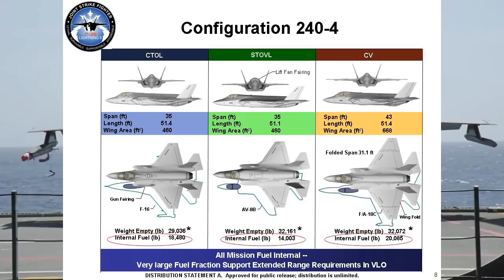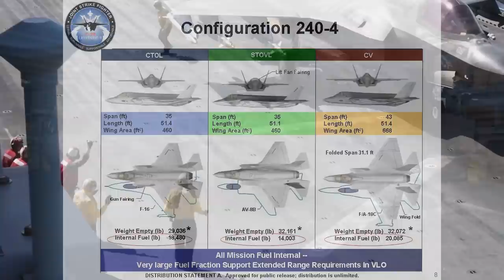F-35C Crash: Is the aircraft Unreliable? | हिंदी में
This is a video on F-35C Crash: Is the aircraft Unreliable?

Timecodes

0:00 - Start
0:20 - Promo
2:05 - Intro
2:20 - Video